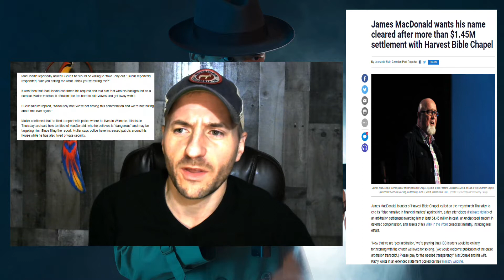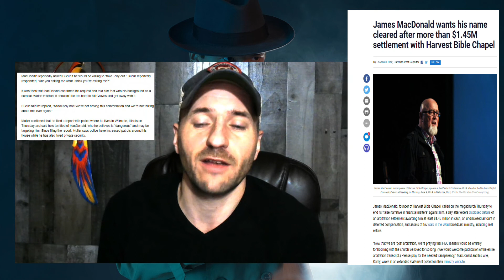James McDonald "HITMAN" Pastor Gets 1.45 Million PLUS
James McDonald made news last year with a Hit Man plot... he is now receiving a large settlement... Here's what we can learn.